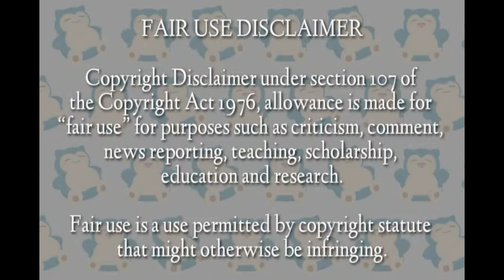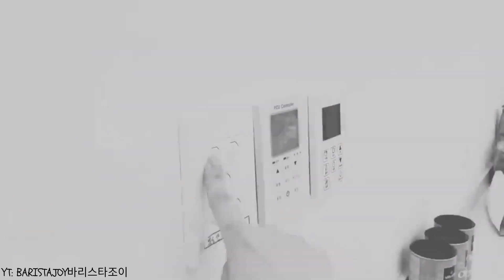CAFE VLOGS | ASMR Compilation